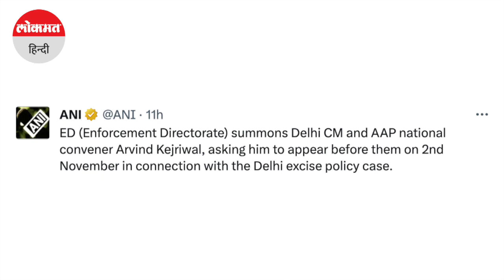ED summons Arvind Kejriwal : केजरीवाल को ED का बुलावा | Delhi excise policy case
आम आदमी पार्टी के तीन दिग्गज नेता दिल्ली शराब नीति मामले में जेल में हैं। वहीं अब ईडी ने अरविंद केजरीवाल को भी पूछताछ के लिए समन भेजा है। ईडी ने इससे पहले सत्येंद्र जैन को मनी लॉन्ड्रिंग मामले में, पूर्व डिप्टी सीएम मनीष सिसोदिया और राज्यसभा सांसद संजय सिंह को दिल्ली के कथित शराब घोटाला मामले में ईडी ने गिरफ्तार किया है। ऐसे में अब केजरीवाल को भी समन मिला है।